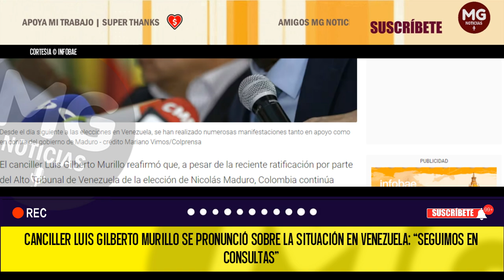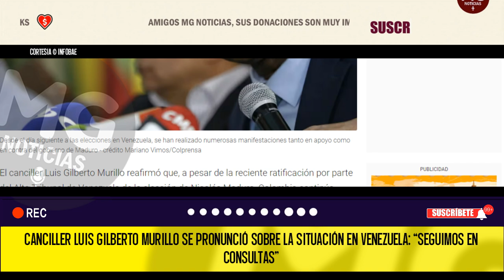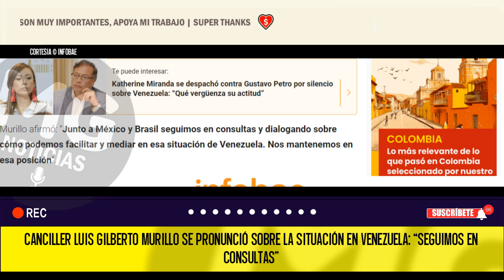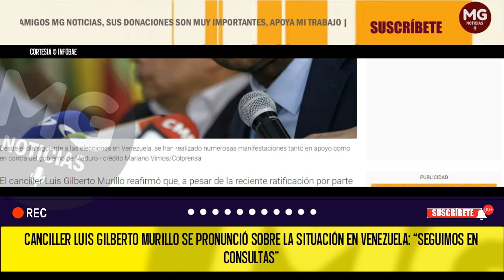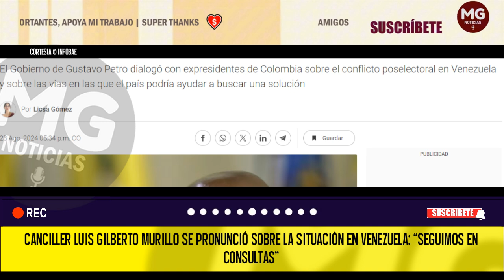ATENCIÓN 🚨 CANCILLER LUIS GILBERTO MURILLO SE PRONUNCIÓ SOBRE LA SITUACIÓN EN VENEZUELA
Canciller Luis Gilberto Murillo se pronunció sobre la situación en Venezuela: “Seguimos en consultas”
El Gobierno de Gustavo Petro dialogó con expresidentes de Colombia sobre el conflicto poselectoral en Venezuela y sobre las vías en las que el país podría ayudar a buscar una solución
INFOBAE